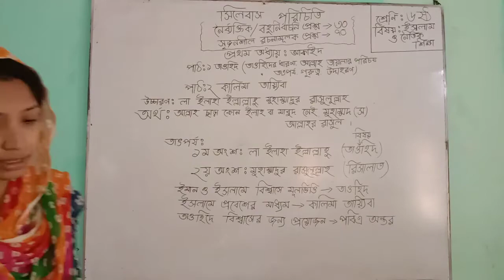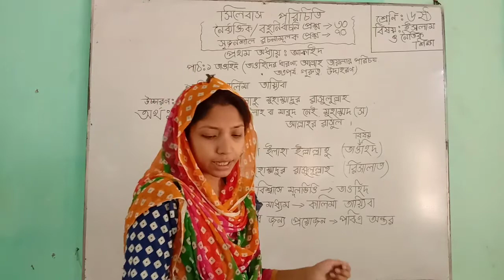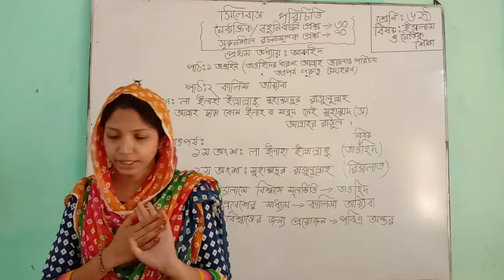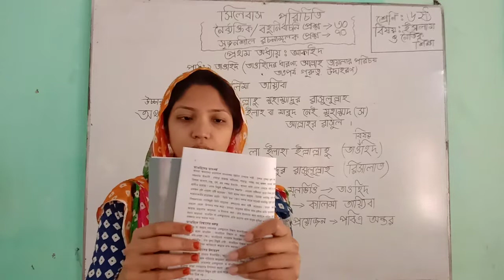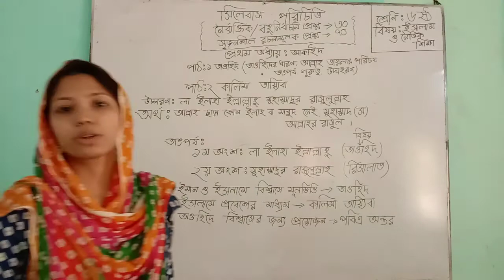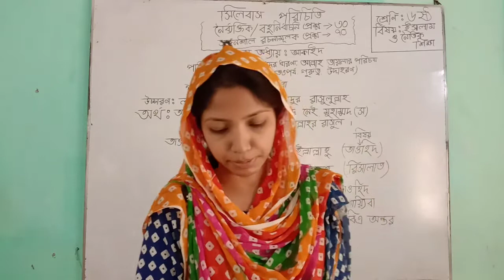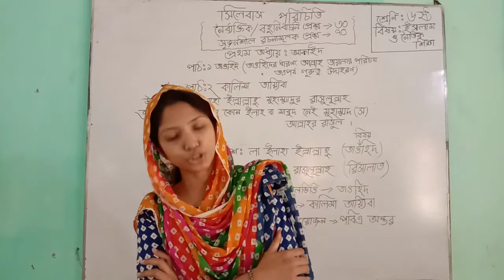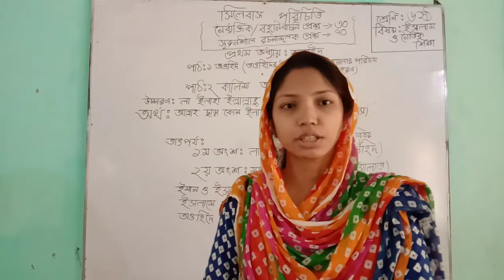Class : Six, Subject : Religion (Islam)